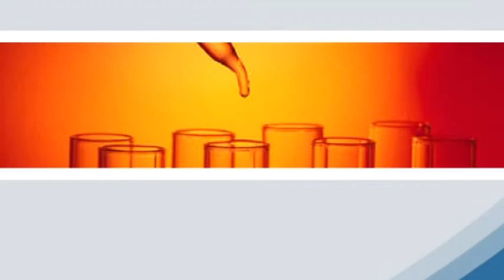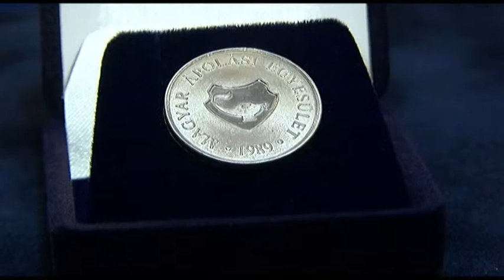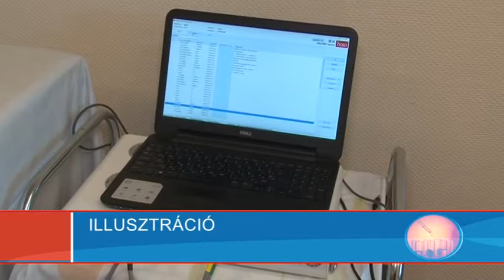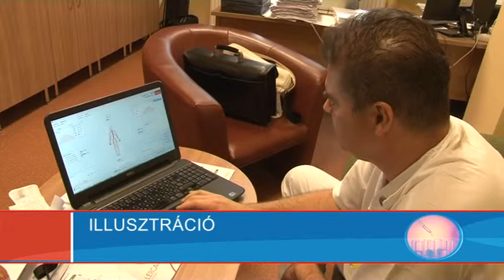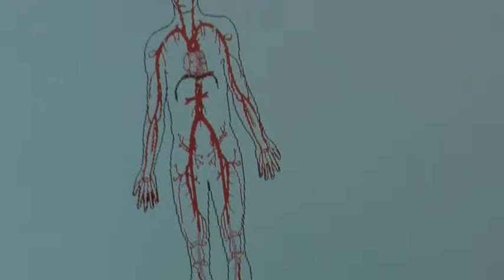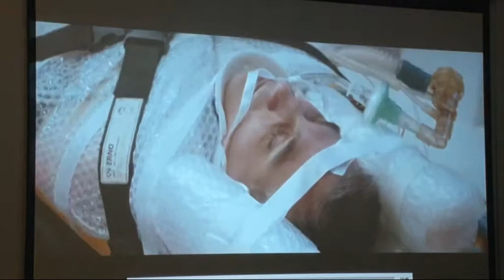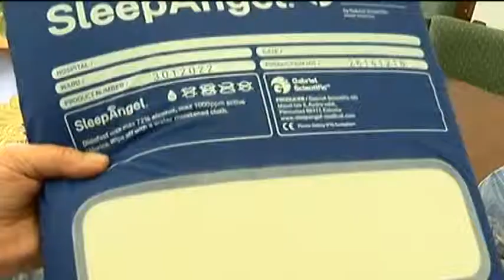Balassa magazin - Tolna Megyei Balassa János Kórház 20190524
Balassa magazin - Tolna Megyei Balassa János Kórház